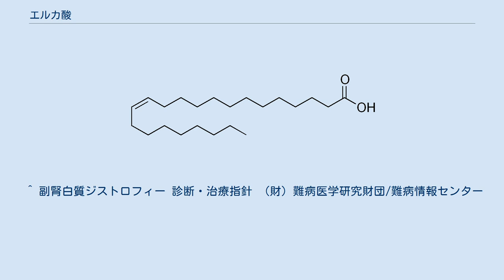エルカ酸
エルカ酸（エルカさん、Erucic acid、エルシン酸と記載されることもある）は、一価不飽和のω-9脂肪酸で、22:1 ω-9と表現される。
ナタネの種、アラセイトウの種、カラシの種から作られる植物油の脂肪酸残基の40-50%をエルカ酸残基は構成している。
また、エルカ酸の組織名はcis-13-ドコセン酸で、そのトランス異性体はブラシジン酸である。
現在、流通するナタネ油は、エルカ酸残基の代わりにオレイン酸残基を多く含むキャノーラを原料としている。
 化粧品に使用される成分「エルカ酸」は、ナタネ、アラセイトウ、カラシ等の種より精製される植物油の40％～50％を占める構成成分であり脂肪酸の一種である。
「エルカ酸」と名のつく成分には、「エルカ酸オクチルドデシル」エルカ酸、オクチルドデカノールこれらのエステルで、保護剤、油剤、閉塞剤として配合。
「エルカ酸オレイル」エルカ酸、オレイルアルコールこれらのエステルで保護剤、油剤、閉塞剤として配合。
「エルカ酸グリセリル」エルカ酸、グリセリンこれらのエステルで、乳化剤、保湿剤、合成界面活性剤として配合、等が挙げられる。
 化粧品に使用される成分「エルカ酸オクチルドデシル（EOD）」は、アメリカでは別名：合成ホホバ油と呼ばれているエステルである。
「エルカ酸オクチルドデシル（EOD）」は、「2-オクチルドデカノール」、「天然油脂（ホホバ油）」に含まれている脂肪酸であるエルカ酸など、これらを結合した油のことである。
これらの成分を化粧品に配合する場合には「油剤」、「閉塞剤」など、これらの目的で配合される。
この成分を化粧品に配合することで、「肌にうるおいを与え保つ」、「肌を滑らかに整える」等といった効果が期待できる。
「エルカ酸オクチルドデシル（EOD）」を使用した化粧品には、クリーム、ファンデーション、乳液、頭髪用化粧品等が挙げられる。
 重合する性質と乾燥性があり、油彩画の結合剤に使われる。
エルカ酸は容易に多くの有機化合物を形成する。
したがって、重合が必要な有機基質に非常に適している。
これは、特に写真用フィルムと紙をコーティングするエマルションの製造に便利である。
多くの異なるエルカ酸化合物の複合混合物は一般に、カラーフィルムに用いられる。
特に皮膚とヘルスケア製品のために、広く保湿成分として使われている。
他の脂肪酸のように、界面活性剤に変換する。
エルカ酸は摩擦学において特に優れた潤滑油である。
エルカ酸アミドをプラスチックフィルムの製造に使うと、エルカ酸アミドがその表面に移動し隣接する同様のフィルムに接着する。
 エルカ酸は高い熱量の脂肪酸であり、発火点が非常に低く、高いセタン価で、また、良好な潤滑性のためバイオディーゼルの有用な構成要素である。
 オレイン酸とエルカ酸を4:1の割合で配合したもの（正確にはそれぞれのトリグリセリド）はLorenzo's Oilと呼ばれ、副腎白質ジストロフィーの実験的治療に使用される。
 エルカ酸に局所水素添加することにより、ベヘン酸に変換することができる。
 ^ 副腎白質ジストロフィー 診断・治療指針 （財）難病医学研究財団/難病情報センター